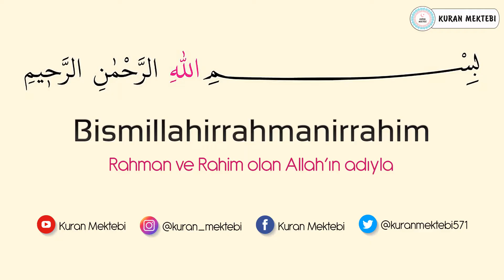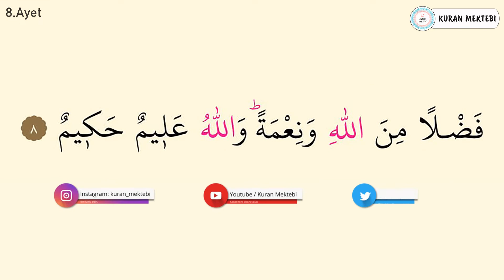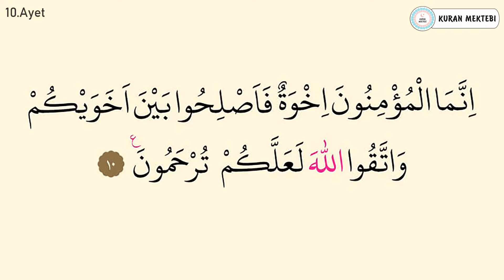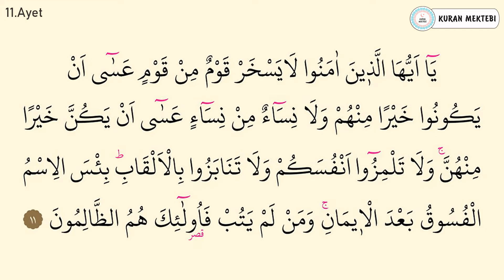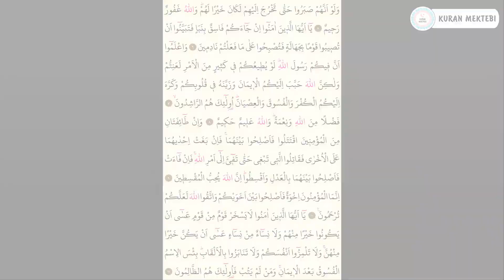Hucurat suresi 2.sayfa ezberle 10 tekrar+10 tekrar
Hucurat suresi 2.sayfa ezberle Mishary Rashid al Afasy videomuzda hucurat suresi 2.sayfa ezberlemek için, hucurat suresi 2.sayfa ezberle 10 tekrar şekilde hazırlanmıştır, hucurat suresi 2.sayfa ezberleme yapabilirsiniz bu şekilde, ayrıca hucurat suresi 5-11 ayetler olarak bölünmüştür, hucurat suresi 2.sayfa dinle, ve hucurat suresi 2.sayfa oku kolayca, anlaşılabilir hucurat suresi 2.sayfa arapça yazılışı ile

Memorize the 2nd page of Surah hucurat 10 repetitions + 10 repetitions Mishary Rashid al Afasy. You can listen to the 2nd page of Surah hucurat in our 2nd page memorization video. In addition, the first page of Surah hucurat has been prepared as 10 repetitions by heart.The 2nd page of Surah hucurat has been prepared in Arabic. Surah hucurat is divided into verses 5-11 by heart. Surah hucurat can be memorized by listening to the 2nd page. You can easily read the first page of Surah hucurat and surah al hujurat full text arabic